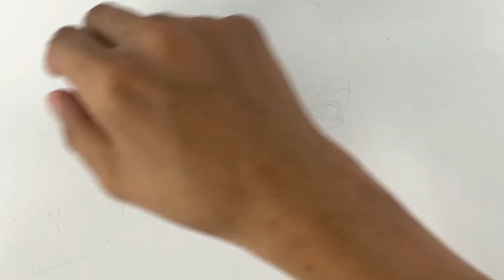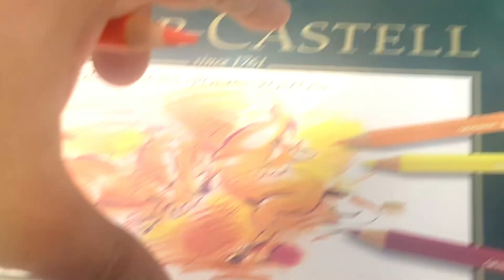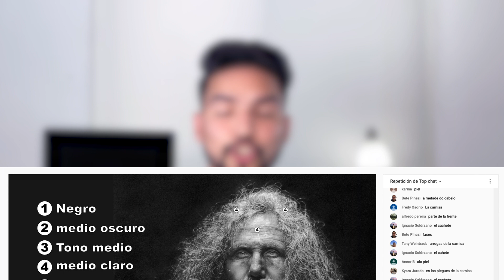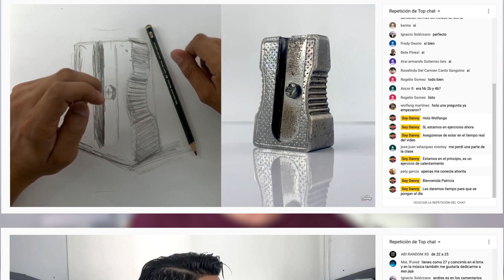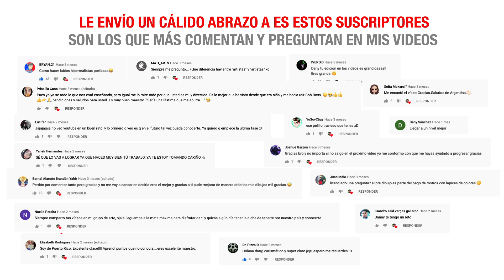Cómo pintar PIEL con LÁPICES DE COLORES | Soy Danny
Te comparto todos los secretos para colorear perfectamente la piel hasta llegar al Hiperrealismo con lapicesdecolores .

Curso de Cero al hiperrealismo definitivo (Grafito y colores)

Borradores Mono zero 2 medidas
Borrador Electrico $10 punta fina
Borrador Electrico $12 punta fina
Borrador Electrico $15 pequeño
Borrador Electrico $9 derwent
Juego de lapices de dibujo $24
Lapices de colores Arteza 48
Lapices de colores Arteza 72
Lapices de colores Arteza 120
Blender Prismacolor
Borrador moldeable Prismacolor
Lapices de colores Prismacolor 48
Lapices de colores Prismacolor 72
Lapices de colores Prismacolor 132
Lapices de colores Prismacolor 150
Lapices de colores Prismacolor piel
Lapices de colores Prismacolor acuarelables
Estuche rigido de viaje Prismacolor